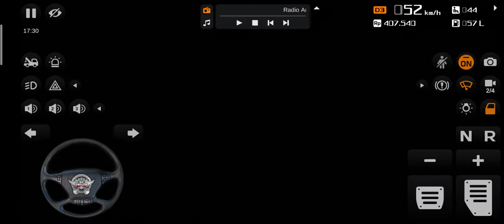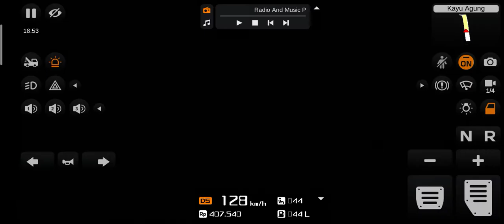Bus Simulator Indonesia | Bus race | Bussid Best Game Android 🙄🙄🙄 | 10 Game Hub | ❗ 01 ❗